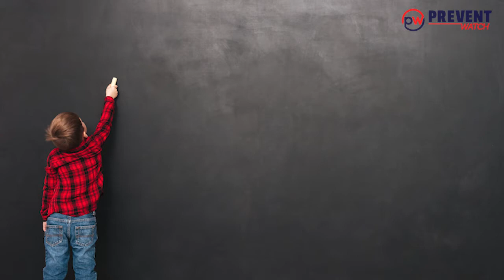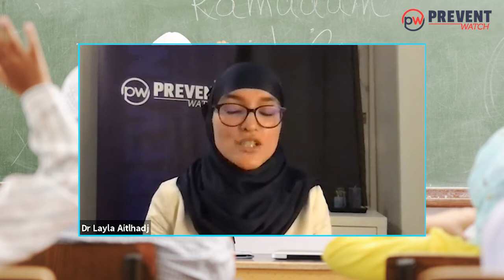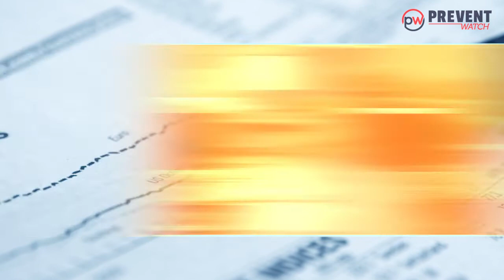Prevent in Education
Highlights from the webinar: Prevent in Education held on the on the 8th October 2020.
Dr Layla Aitlhadj
Dr Rob Faure Walker
Attik Malik
Clients sharing personal experience